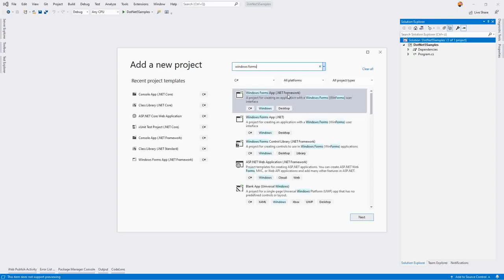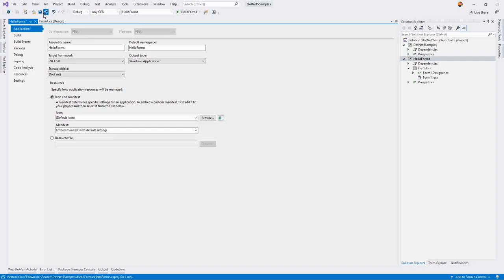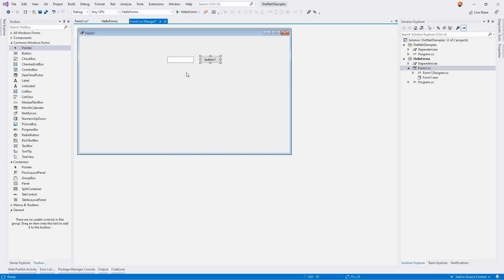.net Core/.net5 und Windows Forms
Vor dem Visual Studio Update 16.8 war kein Designer für Windows Forms verfügbar wenn diese unter .net Core entwickelt werden. Hier klären wir ob das noch immer der Fall ist oder ob das Update das Problem behebt.